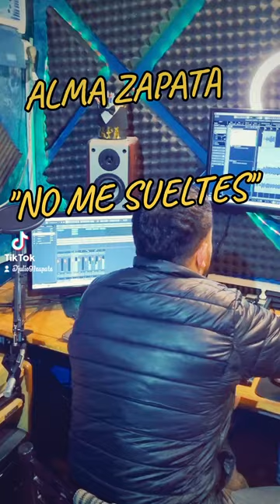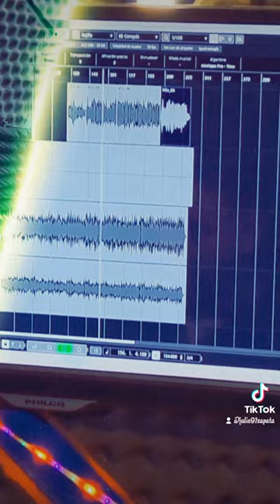Julio Zapata y Alma Zapata - No me Sueltes (Tema Propio)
Les dejo por acá un pequeño video de lo que se transito para llegar al objetivo tema nuevo de nuestra autoria Alma Zapata y Julio Guitarrista Zapata espero que les guste es un pequeño chamame bailable próximamente saldrá el mismo tema con video clip gracias a todos los que hicieron posible Arturo Torres Maxi Canteros por el apoyo exlentes profesores y profesionales...